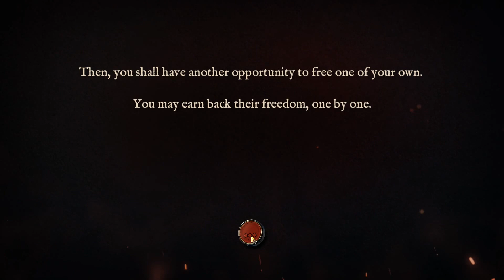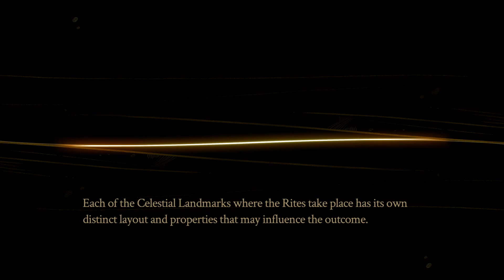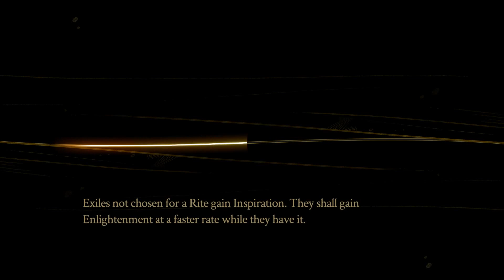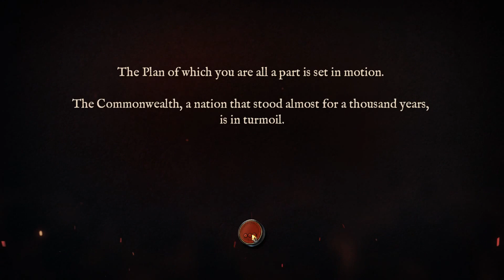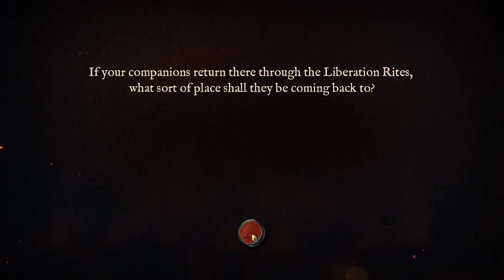PYRE Part 4 - Walkthrough Gameplay (No Commentary) (Steam Indie Fantasy RPG Game 2017)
PYRE Walkthrough Gameplay Part 4 (No Commentary Playthrough Let's Play) (Steam Indie Fantasy RPG Game 2017)

This full game complete walkthrough will include all cutscenes game movie cinematics, all levels and chapters, all skills, characters and companions, all rites, all bosses and boss battles, secrets and easter eggs, all magic items, main quests and side quests, main story and all dialogues, ending of the game.

Pyre is an action role playing video game developed by Supergiant Games for Microsoft Windows and PlayStation 4, released on July 25, 2017.
Pyre is a party-based RPG from the creators of Bastion and Transistor. Lead your band of exiles to freedom through a series of mystical competitions in the Campaign, or challenge a friend to a fast-paced ritual showdown in the head-to-head Versus Mode.